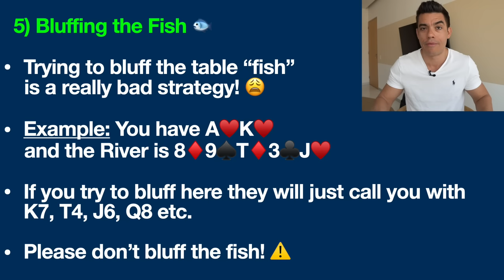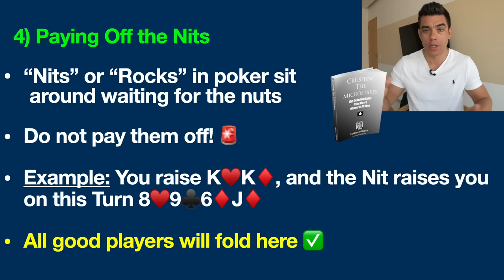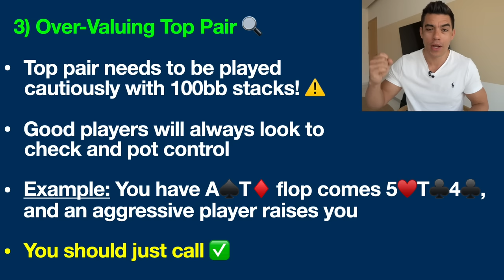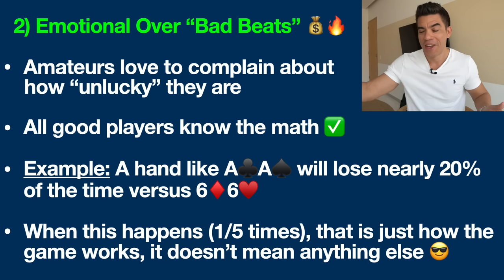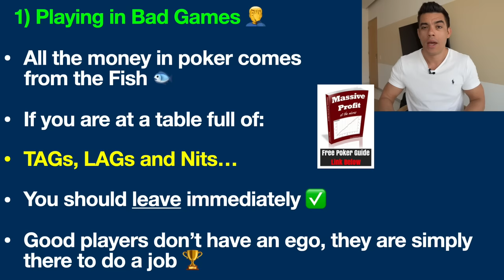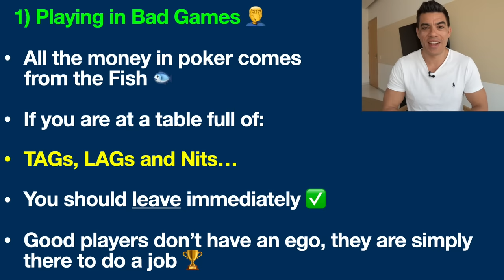5 Things You Will NEVER See Good Poker Players Do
You will never see good poker players making these 5 bad plays. If you see someone doing this at the poker table, they are probably a fish.